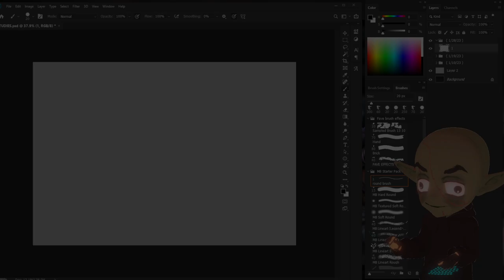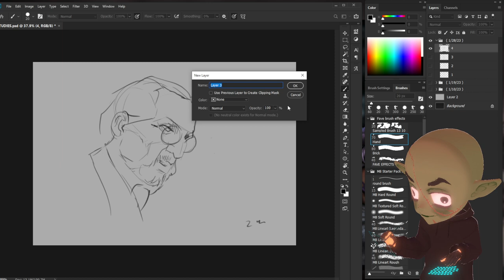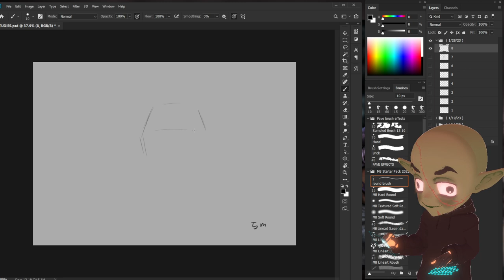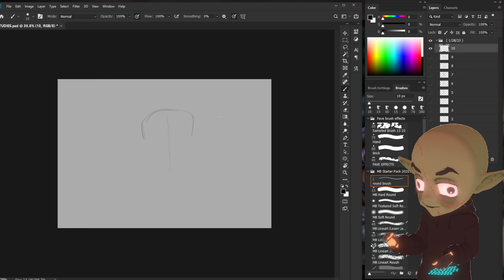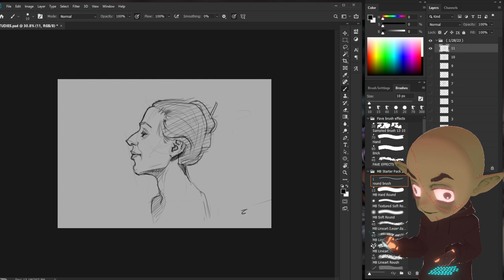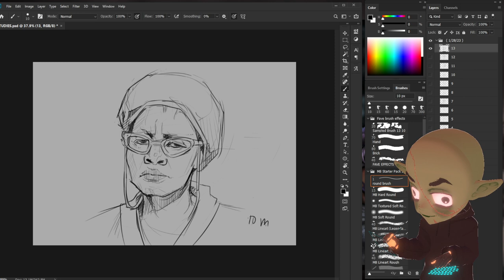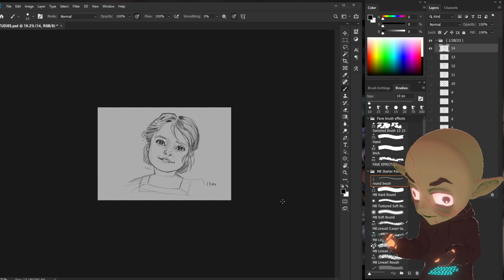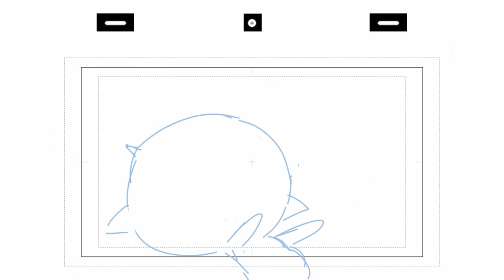Let's Draw :Day #8 [ Portrait Studies ]